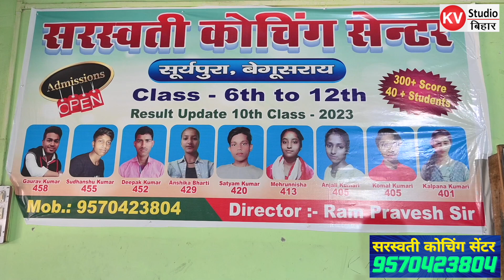सरस्वती कोचिंग सेंटर सूर्यपुरा के बच्चों ने अपनी मेधा का परचम लहराया..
गांव के बच्चों ने मैट्रिक परीक्षा में किया शानदार प्रदर्शन.